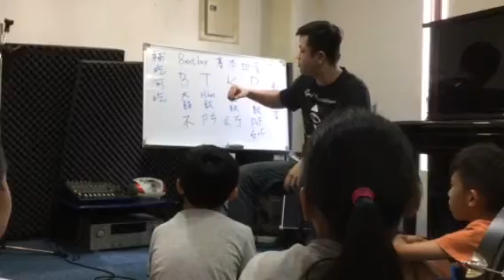薩加瑪奇克創藝學院課程1